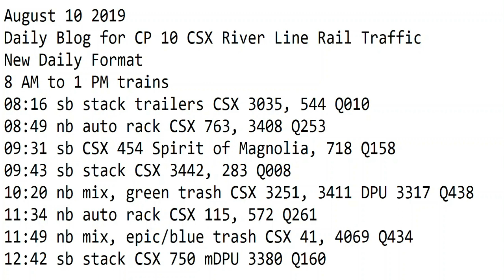August 10 2019 Trains 8 AM to 1 PM New Format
8 AM to 1 PM trains
08:16 sb stack trailers CSX 3035, 544 Q010
08:49 nb auto rack CSX 763, 3408 Q253
09:31 sb CSX 454 Spirit of Magnolia, 718 Q158
09:43 sb stack CSX 3442, 283 Q008
10:20 nb mix, green trash CSX 3251, 3411 DPU 3317 Q438
11:34 nb auto rack CSX 115, 572 Q261
11:49 nb mix, epic/blue trash CSX 41, 4069 Q434
12:42 sb stack CSX 750 mDPU 3380 Q160